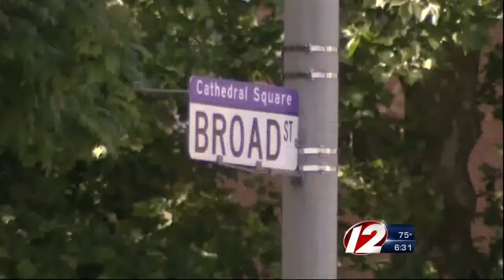Providence Police investigate possible homicide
If categorized as a homicide, it would be the city's eighth of 2014.